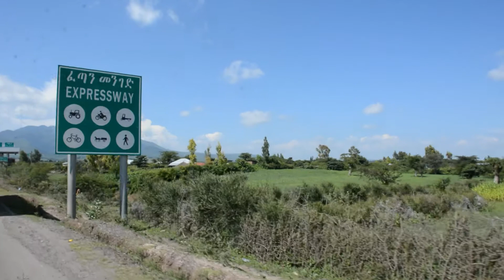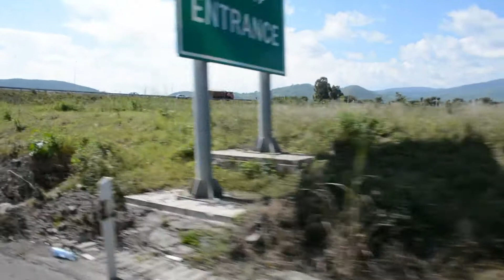ETHIOPIA--EXPRESS WAY.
DEBRE ZEYIT(BISHOFTU) TO  ADDIS ABABA.
                   SORRY FOR THE INTERVAL OF 3 MUINITES.
                                                                         ZERIHUN LEMA